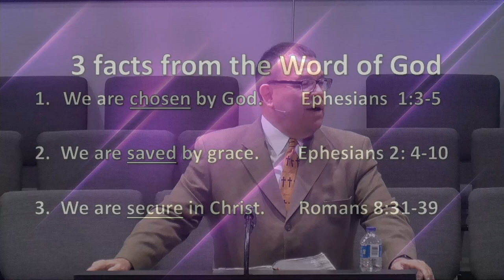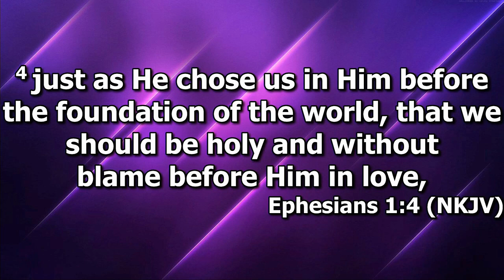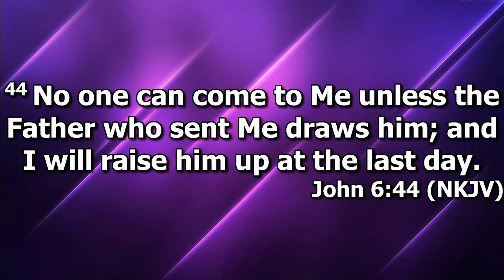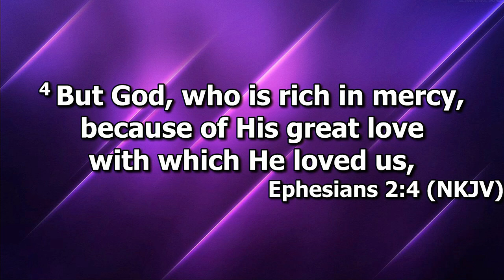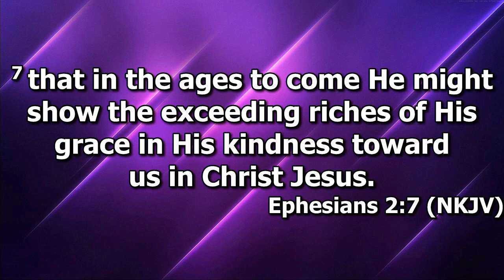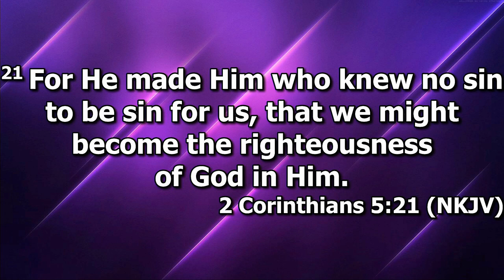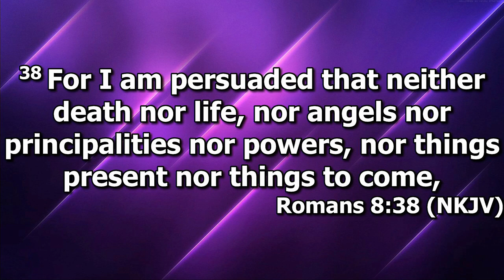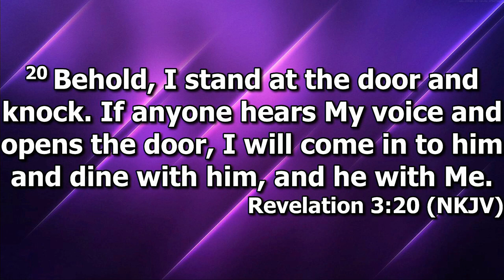"Gods Amazing Grace" by Pastor Michael Franklin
Pastor Michael Franklin's message "God's Amazing Grace" was recorded Sunday morning September 1, 2024 at Rye Hill Baptist Church - Fort Smith, Ar. Enjoy the message and may God Bless.

Ephesians 2:4-10